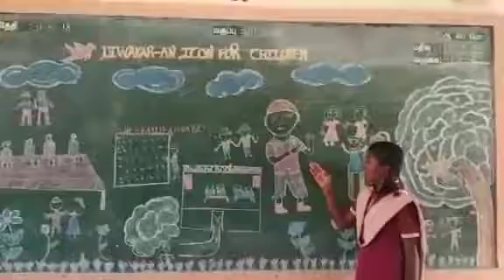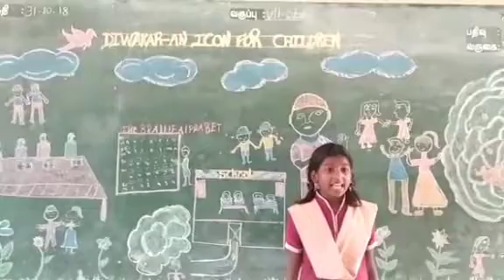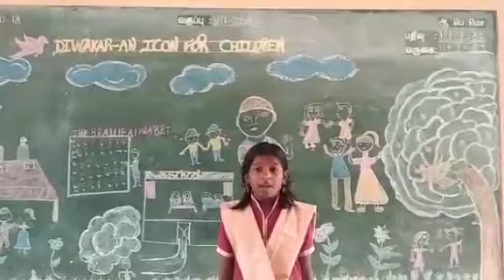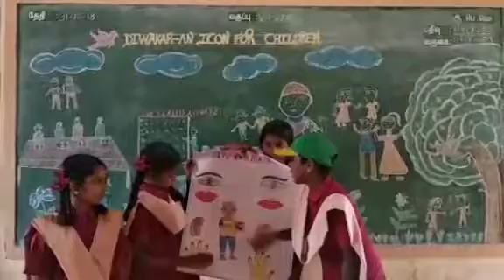VII STD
PROSE   _   DIVAKAR  AN  ICON  FOR. CHILDREN   ( MODEL CLASS DONE BY MY STUDENT)